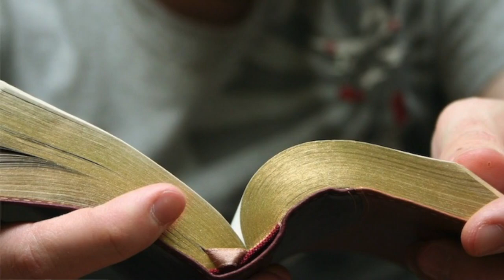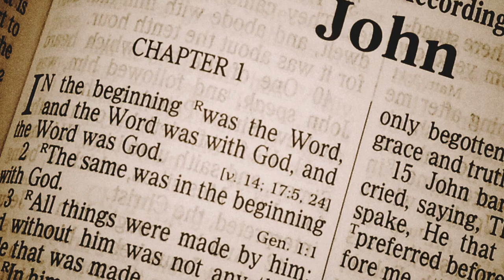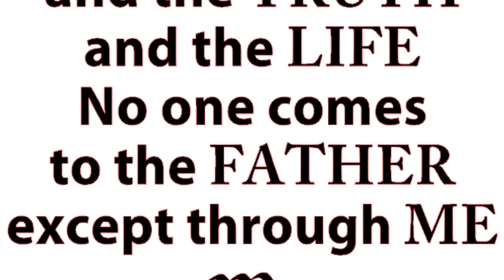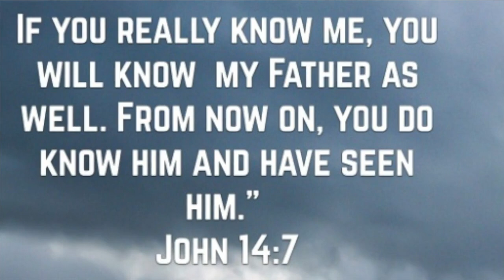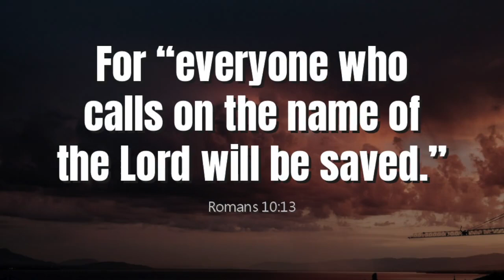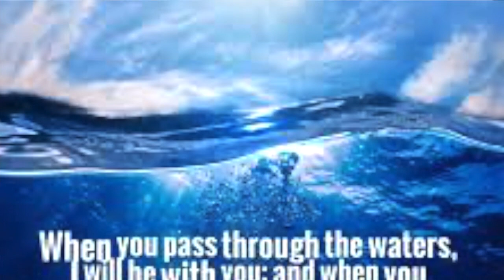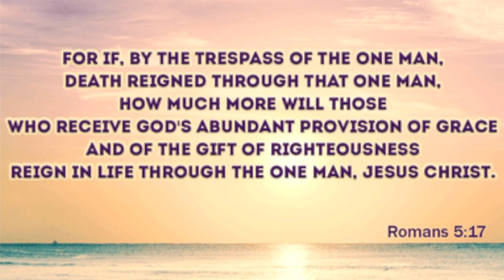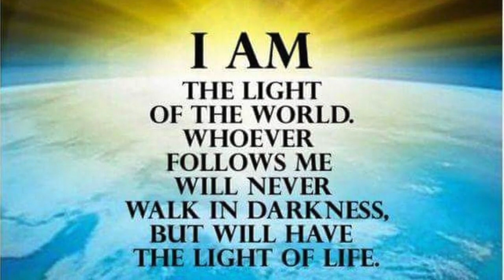Something terrible will happen in a month - Testimony by Rajkumar Ramchandran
Rajkumar was a devout Hindu religious Brahmin and a popular college athlete who became a successful engineer. For all practical purposes, there was no real need for a Saviour. But when a close friend told him that Jesus is the only way to God, Raj was so offended that he decided to prove him wrong. Since he believed all religions were the same, he assumed all religious books would be the same too. So he got himself a Bible and went on a quest to prove Christianity wrong from the Bible itself.

It wasn’t long before Raj was deeply affected by the life of Jesus Christ. He was overtaken by the way Jesus related to people, particularly the way He related to a woman caught in adultery that a mob wanted to kill. He was stunned by the things Jesus said about Himself. When He read for Himself that Jesus claimed to the be the only way to God, he found it difficult to digest and stopped reading the Bible. But He struggled to believe that Jesus was the kind of person who would lie about Himself. He had felt a strange sense of peace when he was reading the Bible and couldn’t resist the urge to resume his quest to know the truth.

After a year of reading the Bible and putting sincere questions to God in his prayers, Raj decided to give his life to Jesus.  From the day he trusted in Jesus, Raj began to live a double life. He was a professional engineer and an earnest evangelist. He was so compelled by the love of Christ that he began to share the good news with anyone who would listen.